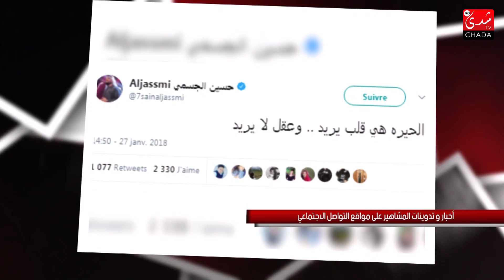اش طاري : السينما التركية تجمع فاتي جمالي بمريم حسين